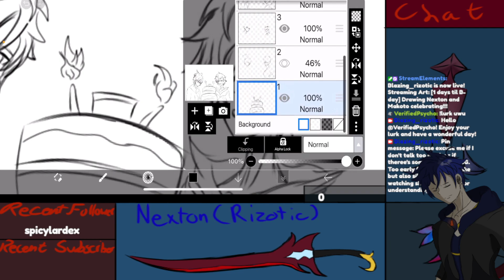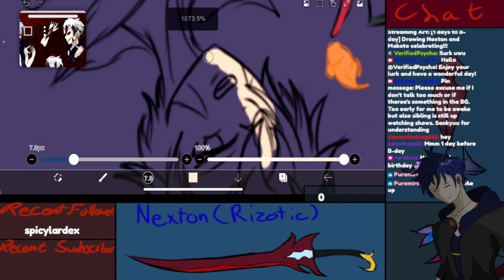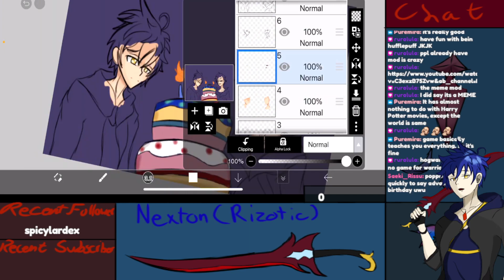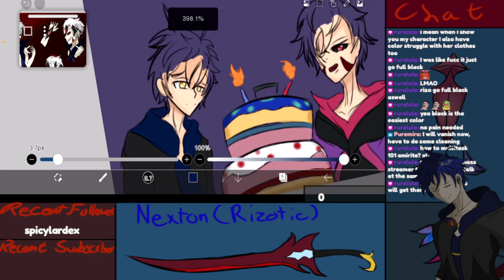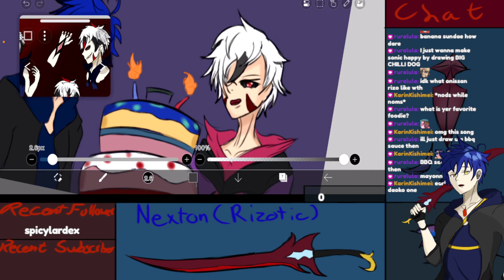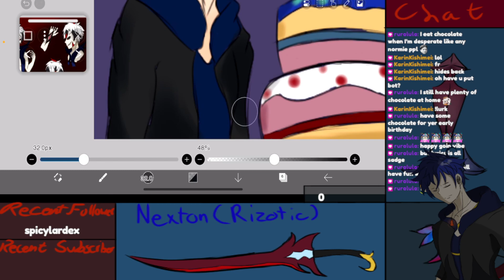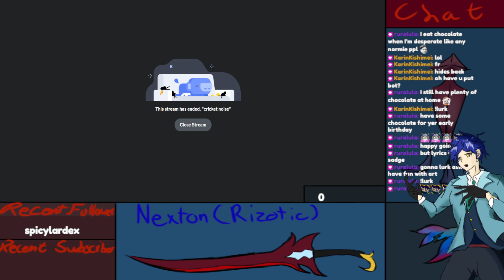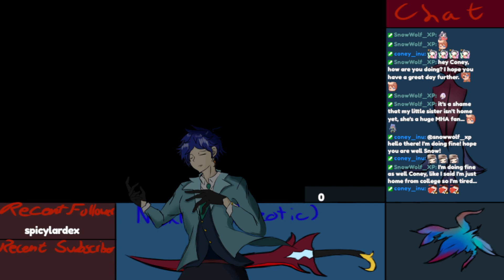[February 15th, 2023] [1 days til B-day] Drawing Nexton and Makoto celebrating!!!